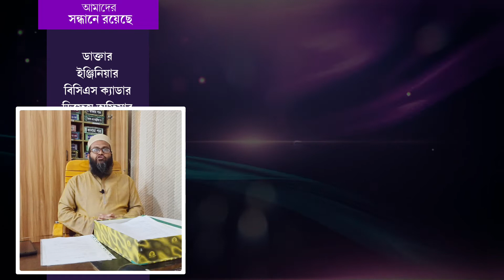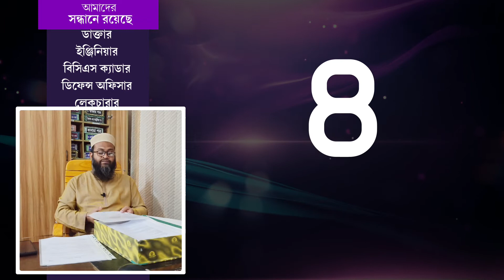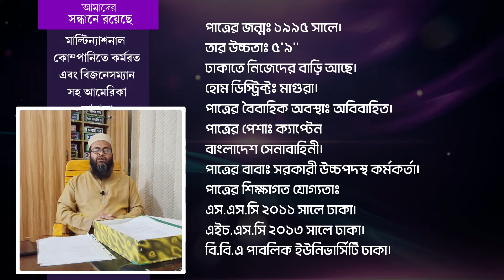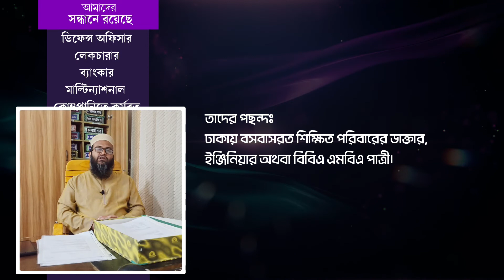বাংলাদেশ সেনাবাহিনীর ক্যাপ্টেন পাত্রের পাত্রী চাই 2022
House# 313/A, Road#21, New DOHS Mohakhali
Dhaka-1206.
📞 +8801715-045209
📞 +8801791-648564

আপনার সন্তান বড় হয়েছে ?
বিয়ে নিয়ে ভাবছেন ?
বিবাহ যোগ্য পাত্র পাত্রীর সন্ধান পেতে যোগাযোগ করুন।
দেশের বাহিরে থেকে পড়াশোনা করেছে এমন পাত্র খুজছেন ?
যারা বিয়ে করতে আগ্রহী বিয়ে করবেন ভাবছেন ?
আপনি কি বিয়ের জন্য উপযুক্ত পাত্র খুজছেন?

Top Assisted Matrimony Service in Bangladesh
Marriage in Bangladesh
বিবাহ বন্ধন ম্যারেজ মিডিয়া
Matrimonial Service in Bangladesh
Matrimony Site
Patro Patri Chai
Marriage bd
Find a suitable bride for marriage
bangladeshi Patri
Bangladesh
আপনি কি বিবাহ যোগ্য পাত্র খুজছেন ?
সিটিজেন পাত্র খুজছেন ?
সিটিজেনপাত্রী খুজছেন ?
ঢাকায় সেটেল্ড প্রতিষ্ঠিত পরিবারের কয়েকজন পাত্রীর পাত্র চাই 2021